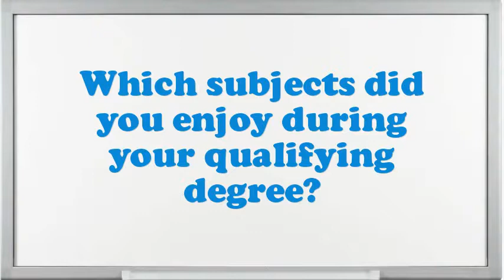Cleaner of Vehicles Equipment interview questions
Interview Questions for Cleaner of Vehicles Equipment.What are you doing if you worked as an Cleaner of Vehicles Equipment?How prolonged do you plan to stay at company if offered the Cleaner of Vehicles Equipment position?What was the critical condition you have experience as an Cleaner of Vehicles Equipment?Why do you think you are eligible for the position of Cleaner of Vehicles Equipment?How do you decide what gets top priority when scheduling your time?